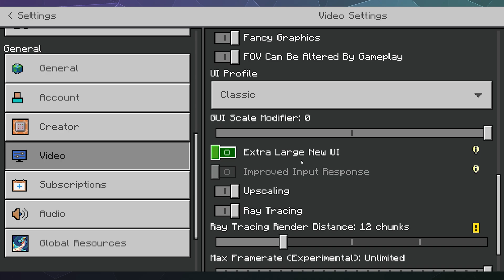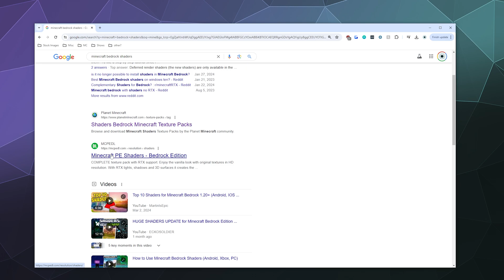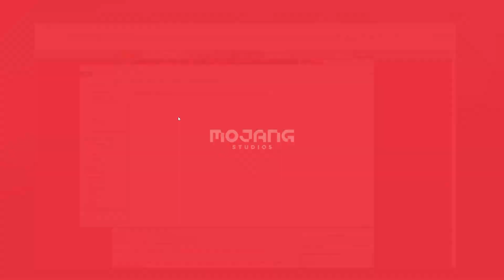How to Install BEDROCK RTX Shader Packs - Fast & EASY Tutorial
Quick and easy guide to installing shaders on Minecraft Bedrock Edition. These shaders require an RTX or Similar Ray Tracing compatible graphics card in order to work. Just find the shaderpack you want that is made for minecraft bedrock, then download the mcpack file, double click it, and it should install automatically. Once installed, you can assign the new texture pack of shaders to a minecraft world you create, and then load in.